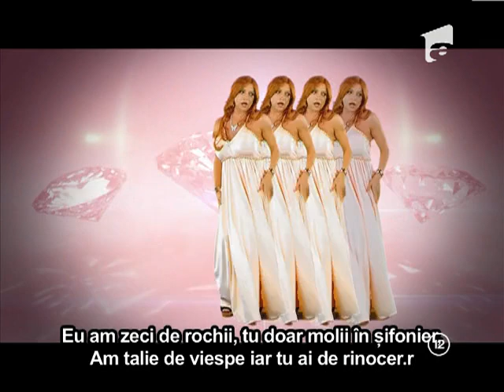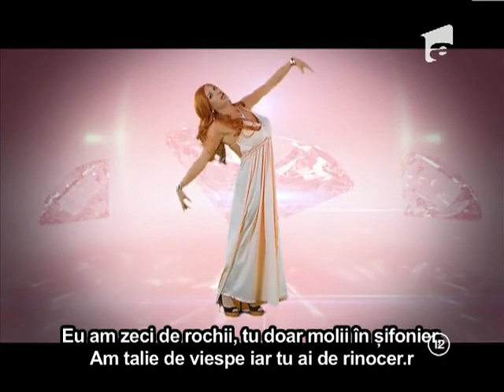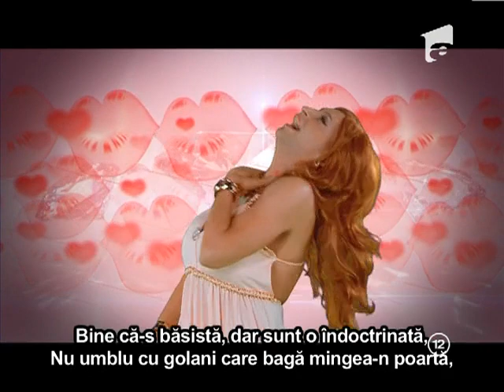"Batalia in Rime": Bianca Dragusanu vs Andreea Pora. Cine a castigat?